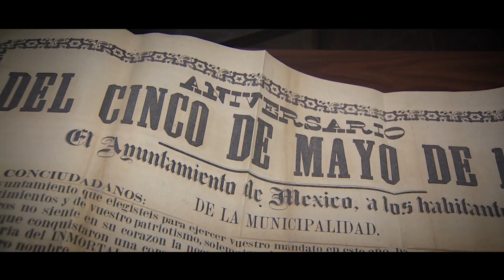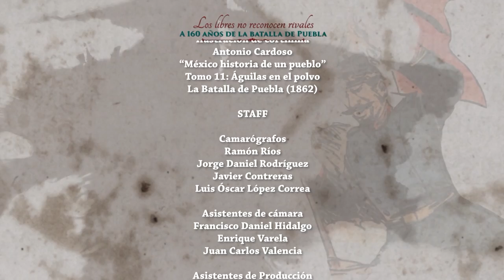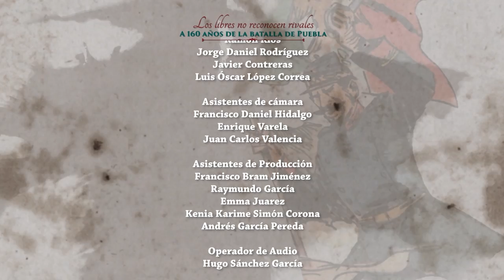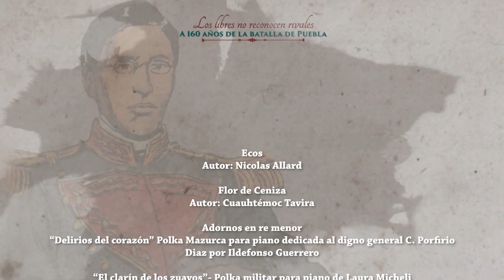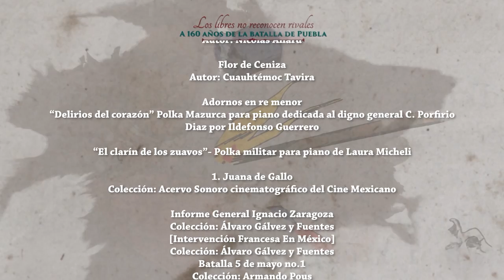Los libres no reconocen rivales. A 160 años de la Batalla de Puebla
Los libres no reconocen rivales. A 160 años de la Batalla de Puebla, es un documental dirigido por Ollin Buendía con guion e idea original de José Meléndez.

El filme aborda los contextos geopolíticos que, durante el siglo XIX tanto en Europa como en América, desenlazaron en la intervención francesa en México.

A través de las voces de reconocidos historiadores e investigadores como Erika Pani, Silvestre Villegas, Alberto Enríquez Perea, Emanuel Rodríguez Baca y Paco Ignacio Taibo II se explica cómo la integridad misma de la nación mexicana se vio en riesgo ante uno de los mayores representantes del imperialismo europeo, la Francia de Napoleón III.